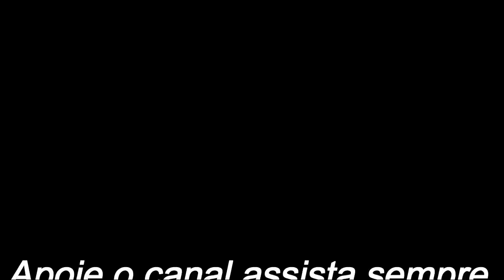Paolla Oliveira Arrasando Na Nova Novela #2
Paolla Oliveira Arrasando Na Nova Novela como Jeiza a atriz mostra porque ela é uma das melhores atrizes do Brasil

Sempre assistam o vídeo até o final para ajudar o canal